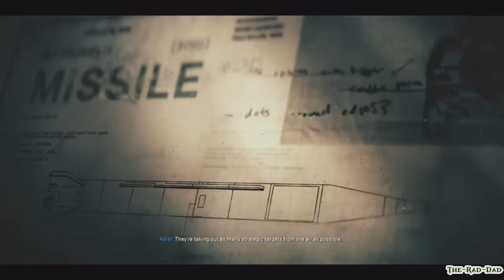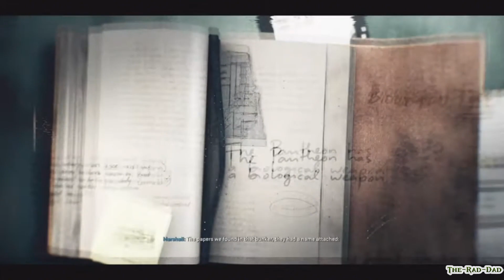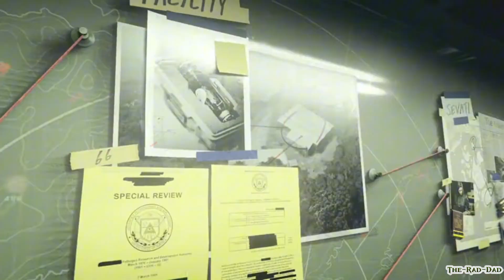Call of Duty: Black Ops 6, Gameplay Part. 2 [No Commentary]-PC Version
Call of Duty: Black Ops 6 is a 2024 first-person shooter video game co-developed by Treyarch and Raven Software and published by Activision. It is the twenty-first installment of the Call of Duty series and is the seventh main entry in the Black Ops sub-series, following Call of Duty: Black Ops Cold War.
Developers: Treyarch, Infinity Ward, Raven Software, Demonware, MORE
Composer: Jack Wall
Genre: First-person shooter
Publishers: Activision, Activision Blizzard